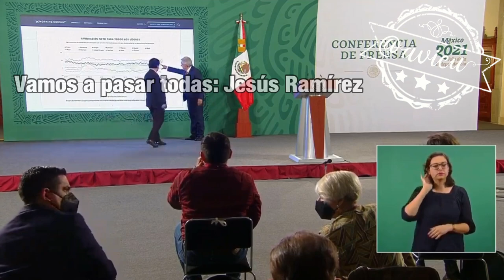Hoy habló de la Linea12delMetro pero para victimizarse porque muchos lo señalan como responsable 🙄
Hoy habló de la Linea12delMetro pero para victimizarse porque muchos lo señalan como responsable 😢... y cerró presumiendo una encuesta que lo coloca en 1er lugar de los mandatarios del mundo 🦆